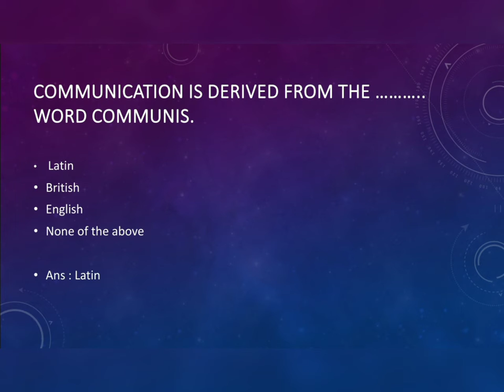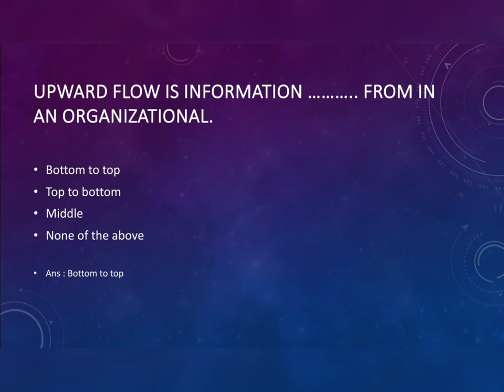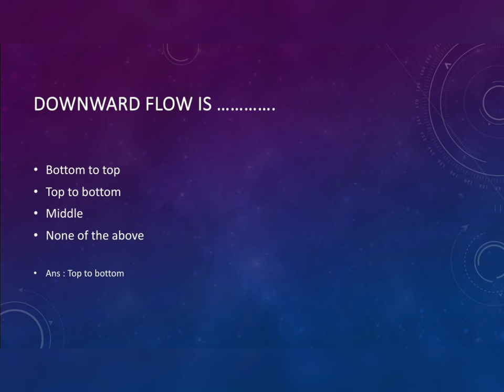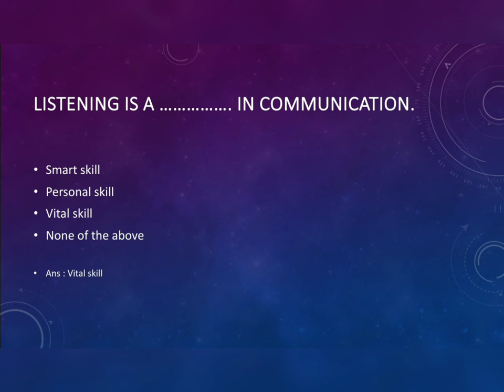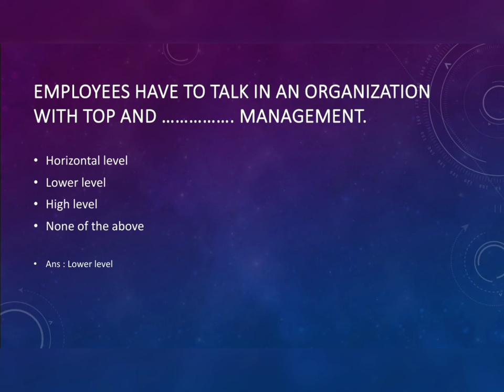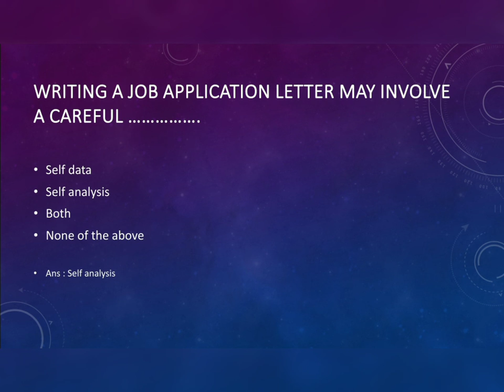pinkychaure S.Y B.com Business Communication MCQ Solve😊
Hello friends may Pinky
aj may S.Y B.com Business Communication kay MCQ dale hai.

I hope apko MCQ helpful rahe hoge.